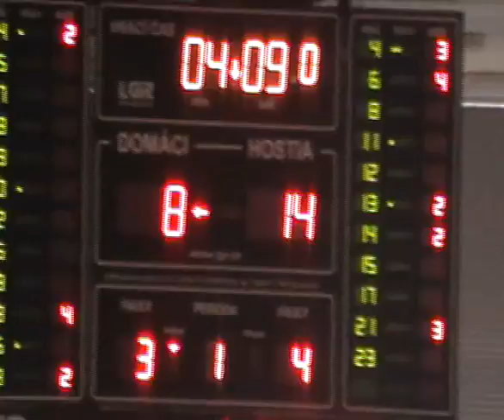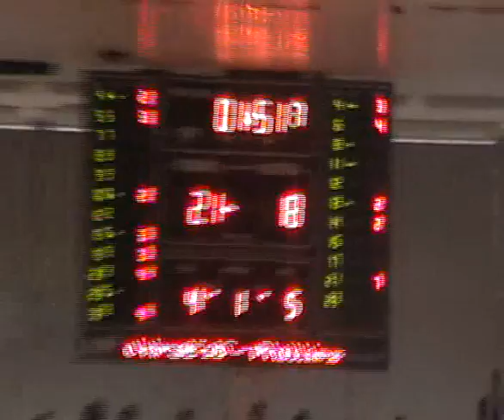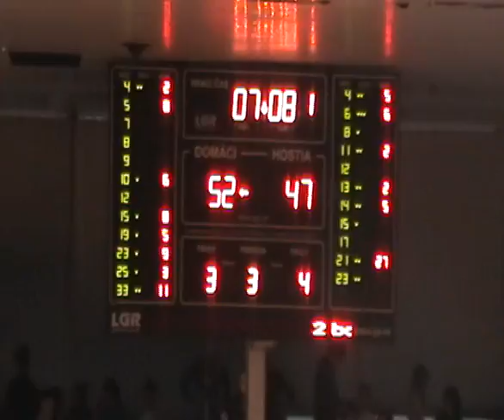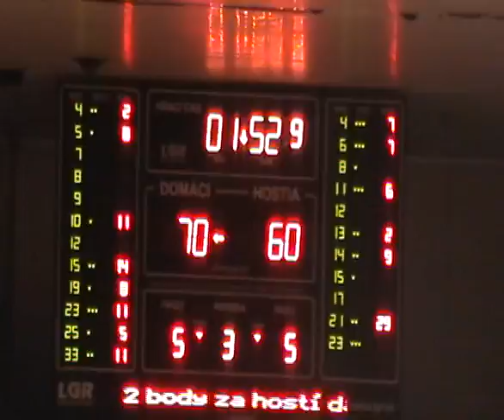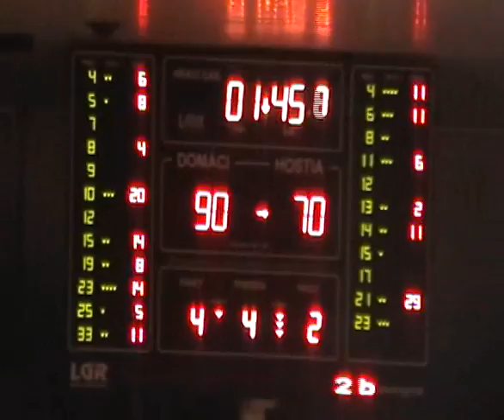1 zapas semifinale Prievidza - Nitra